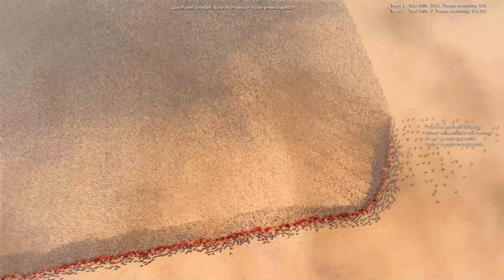CAN 1000 SPAWN OF TZEENTCH DEFEAT 1,000,000 ZOMBIES? | Ultimate Epic Battle Simulator 2 | UEBS 2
Hello everybody on the "RTS Battle Simulator" channel! In this battle, 1000 Spawn of Tzeentch faces off against a massive horde of 1,000,000 Zombies! Who do you think will win?